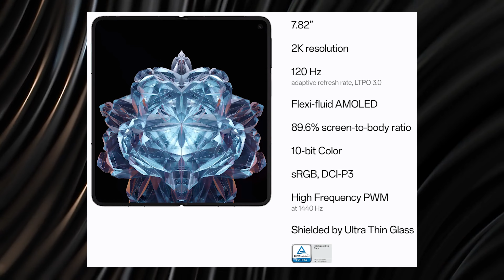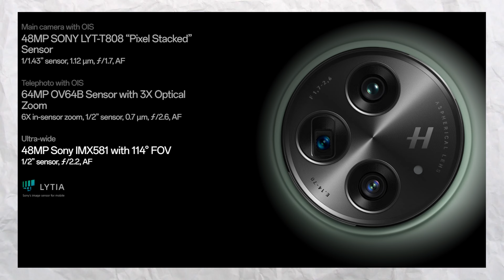OnePlus Open : First Foldable From OnePlus!😳 | Full Review | Best Foldable Phone Ever. | Mr Techvio